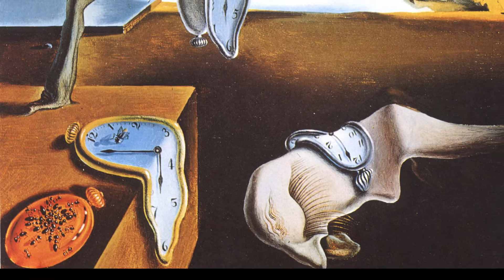Картины художников мира